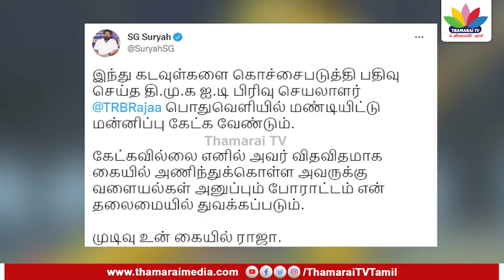பதறியடித்து ட்வீட்டை டெலிட் செய்த TRB ராஜா | Mannargudi Mla Trb raja deleted his tweet | Thamarai TV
பதறியடித்து ட்வீட்டை டெலிட் செய்த TRB ராஜா | Thamarai TV